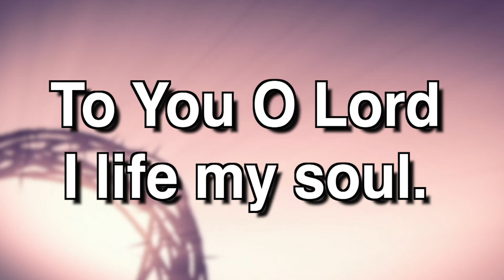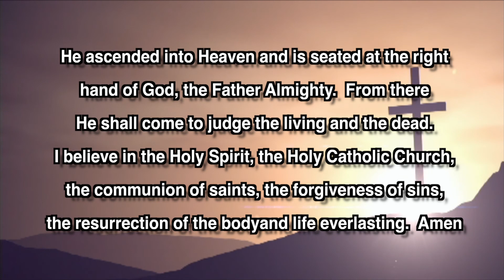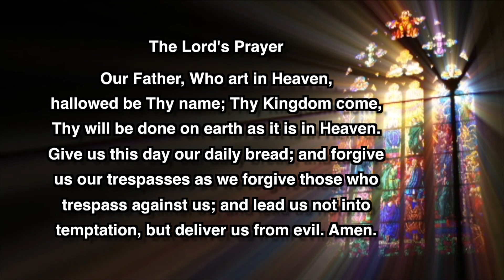Mass For Inspiration - November 29, 2015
This is a Catholic mass produced weekly in Hazleton, PA for the shut-in's or anyone seeking inspiration. This mass is for Sunday, November 29, 2015.
for more of our shows.